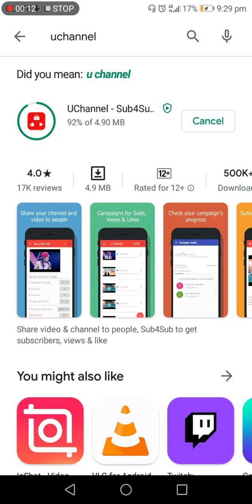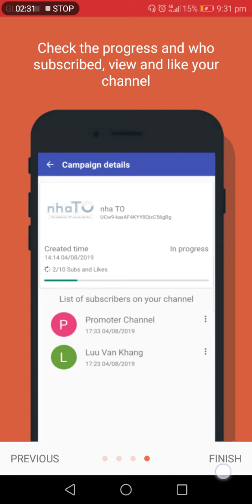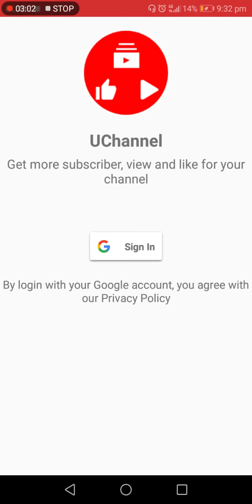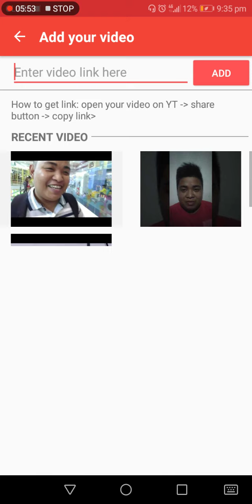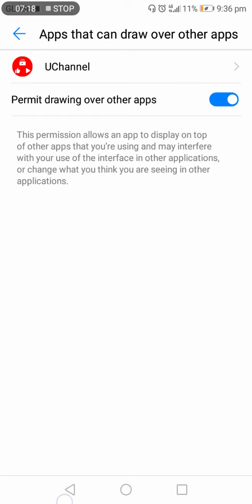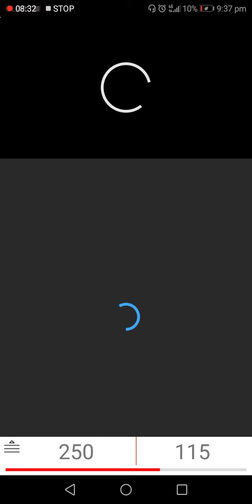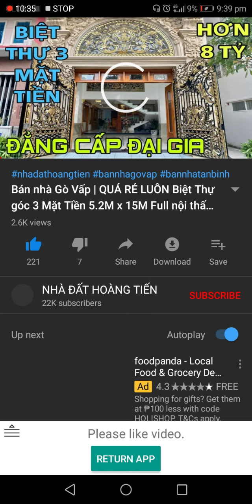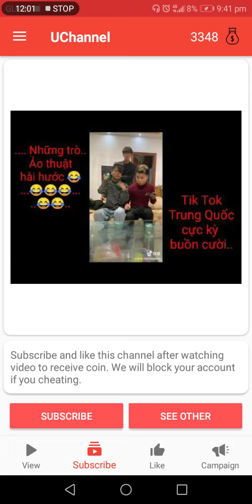Uchannel app. How to use ?, how to get subscribers, likes and views